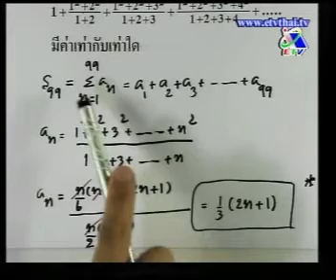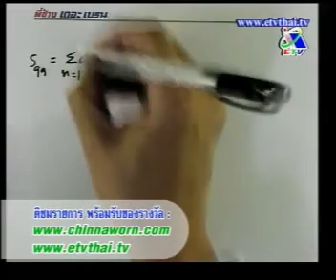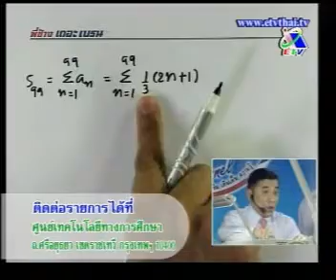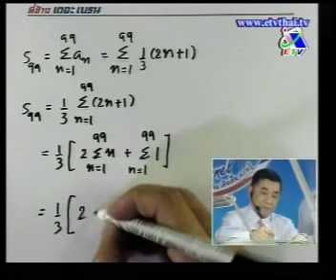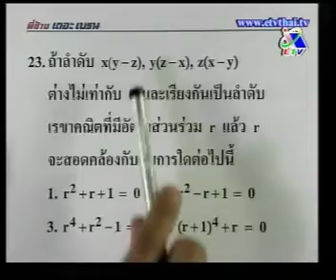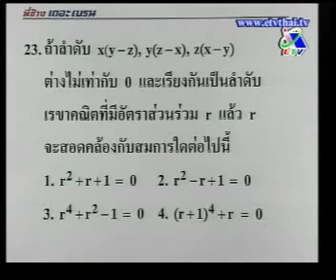ลำดับ+อนุกรม (พี่ช้าง) 8